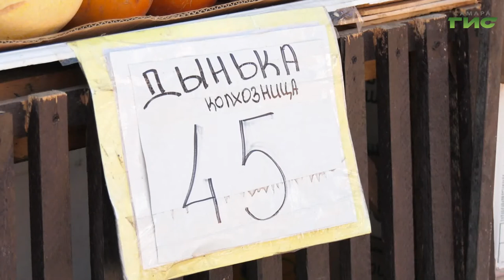Почему большое количество веществ в дыне делают этот продукт не только полезным, но и сложным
Желтая, сладкая, ароматная, но очень не простая. Наш корреспондент разобрался, почему большое количество веществ в дыне делают этот продукт не только полезным, но и сложным. О том как правильно выбрать и употребить душистый десерт  расскажут наши корреспонденты.